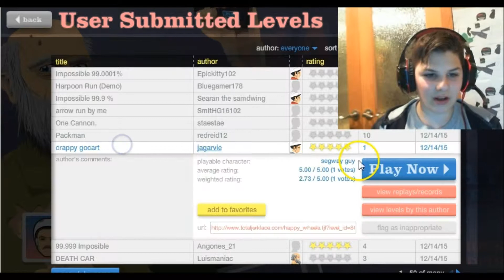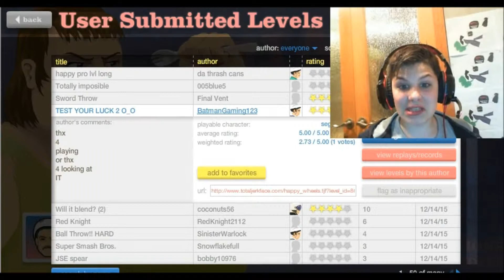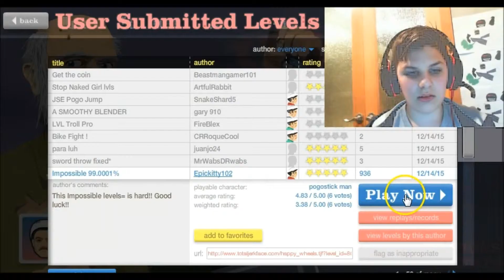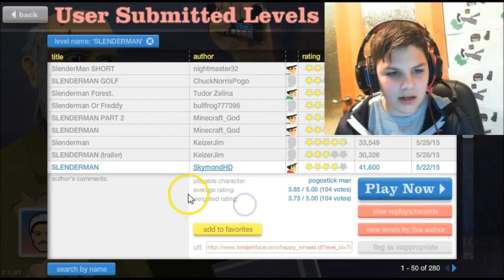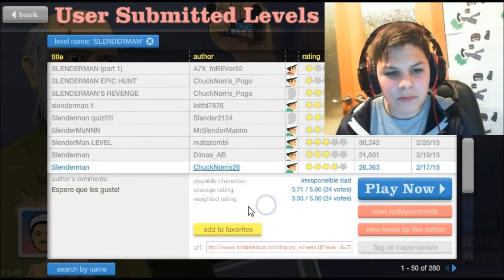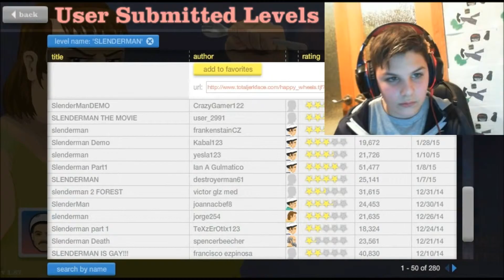Happy Wheels Episode 2 No One Likes Billy